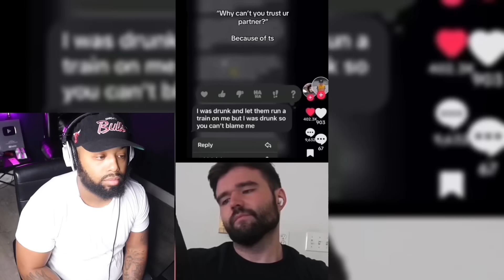ENTITLED Woman Humiliates Boyfriend at Dinner, Gets Dumped Instantly